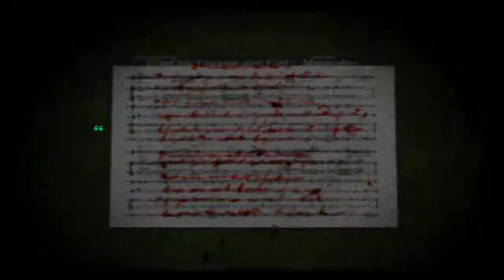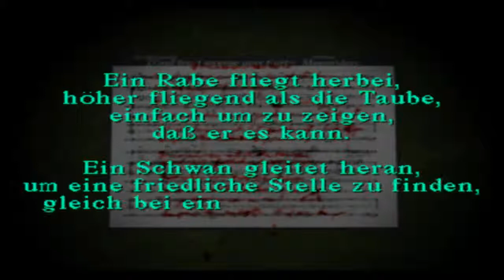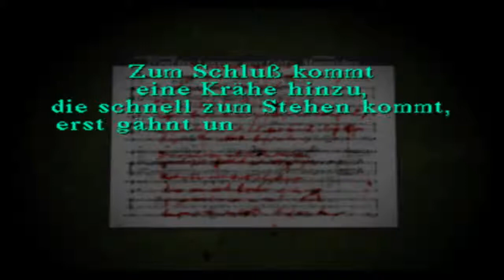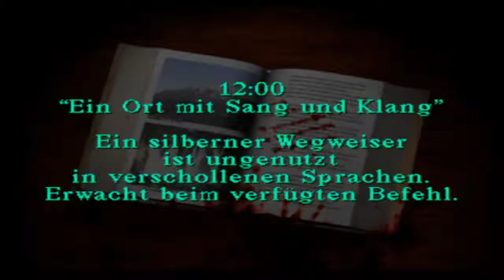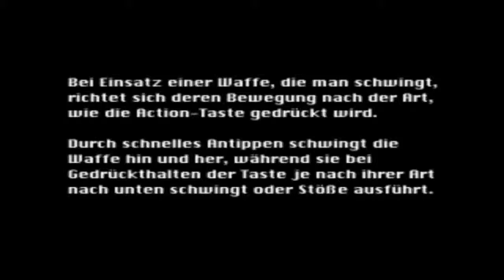Let's play Silent Hill #5 [Ger/HD] Piano Stunde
Viel Spaß ^^
Klein Info ,guckt euch unbeding das Info video an was ich gemacht habe.